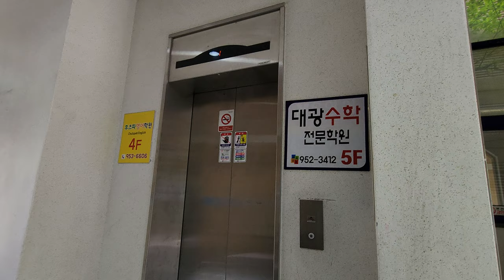[(Retake)4K 엘리베이터 탑사기] 광주광역시 광산구 신창동 연우빌딩(구.미소빌딩) OTIS엘리베이터 SA1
지금부터는 4월 22일 광주 광산구 신창동/운남동 일대에서 담은 엘리베이터 탑사영상을 올려드리겠습니다!

제일 첫번째로 간 곳은 광주신창동우체국 인근에 있는 연우빌딩인데, 7년 전인 2017년에 엘리베이터 탑사영상을 담은 곳이기도 합니다.

▷승강기 소개
엘리베이터는 OTIS엘리베이터의 기어드 모델인 2007년식 SA1이 설치됐습니다. SA1은 당시 OTIS의 보급형에 가까운 모델로, OTIS의 간판 모델 Di1보다 한 단계 낮은 급입니다. 신창동 일대에는 유독 SA1 설치현장이 꽤 많더군요.

SA1은 안내방송과 도착차임 적용이 선택사항인데, 이 건물의 엘리베이터는 안내방송과 도착 차임 모두 적용됐습니다. 내장재는 스테인리스 재질입니다.

승강기 고유번호: 7002-511
설치시기: 2007년 3월
교체공사여부: X
용도: 승객용
모델: SA1
형식: 권상식 - VVVF
위치표시기 TYPE: 세그먼트 LED
정원: 9인승
적재하중: 600kg
운행구간: 1 ~ 5층
정격 속력: 60m/min